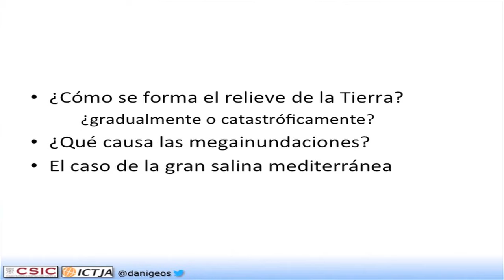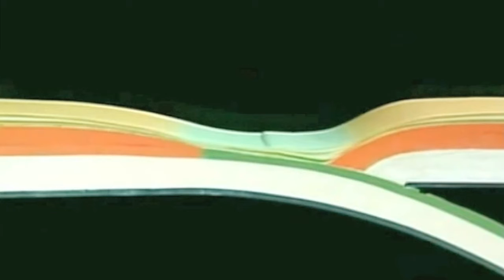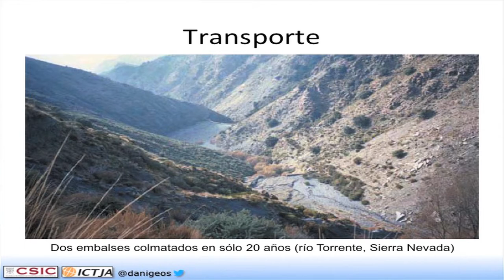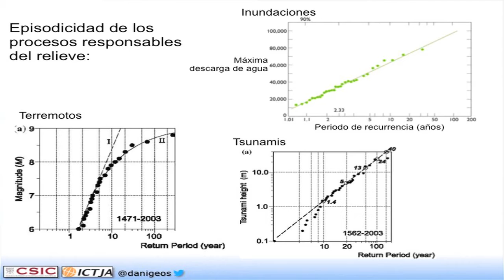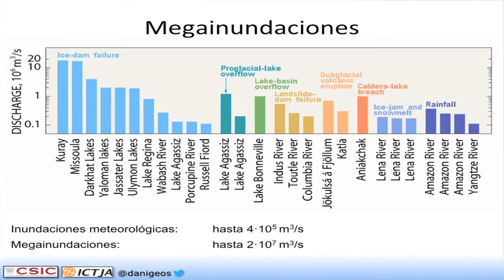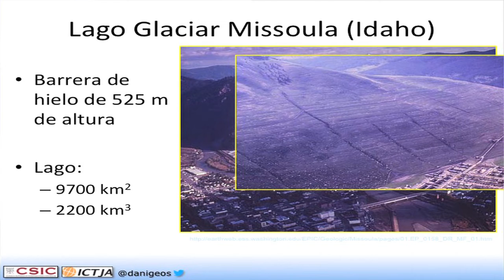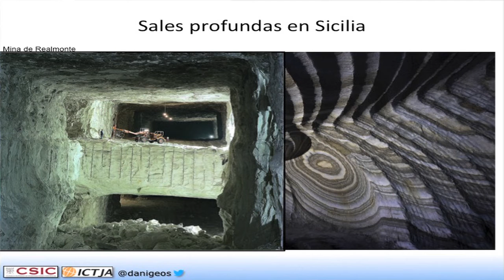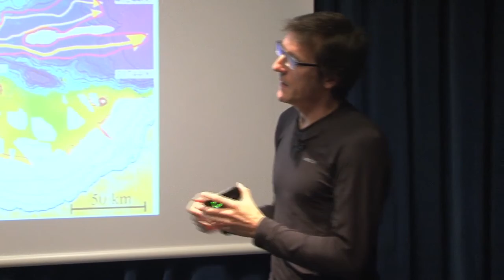Megainundaciones y tectónica de placas - Divulgación de Geociencia - Conferencia CSIC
Megainundaciones y tectónica de placas.
Gradualismo vs. catastrofismo.
Conferencia en @CSIC_cataluña por: Daniel García-Castellanos, ICTJA-CSIC.
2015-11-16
Barcelona
Video production: Jordi Cortés Picas & ICTJA-CSIC.